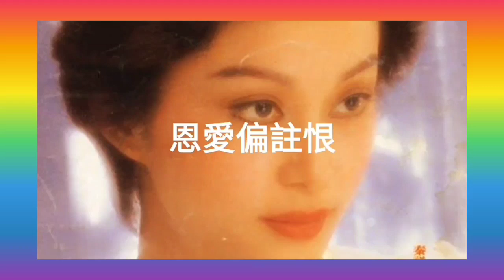楚原.導演 邵氐電影 新啼笑因緣 插曲 《碎心戀》1975 詞.葉紹德 曲.顧嘉煇 唱.舒雅頌 演.井莉 宗華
新啼笑因緣
邵氏兄弟（香港）有限公司
上映日期：1975年4月10日
導演：楚原

劇情簡介

杭州富家青年范嘉恕（宗華）雖被賣藝女子秀珠（施思）及財政廳長之女莉霞（李菁）所​​愛，但他卻鍾情於歌女陳逢仙（井莉）。範回杭州徵得母親同意婚事之際，逢仙竟被她的舅父出賣，被騙到少帥（馮淬帆）府中，終被少帥迷姦，被迫成為他的姨太太。

範回來知悉，大為悲痛，誓救逢仙出魔掌。在官少峰（陳觀泰）、秀珠、莉霞的幫助下，終於將少帥殺掉，並將逢仙救出，眾人逃至碼頭，但追兵窮追不捨，結果不幸的事發生了。

楚原（Chor Yuen，1934年10月8日－2022年2月21日），原名張寶堅，香港男導演和演員，與李翰祥、胡金銓、張徹三人合稱「四大帥」，為香港武俠電影的開山鼻祖。楚原的妻子是粵劇演員南紅，2000年後淡出影視界，偶爾才演出。

楚原早年居住在位於廣東省西關荔灣區十六甫西二巷的洋樓，父親是粵語片演員張活游，姊姊張玉珍是廣東省市粵劇團花旦（1958年改組後調入廣東粵劇院第三團），對下尚有一弟，姐夫廣東粵劇名家葉兆柏。楚原肄業於中山大學化學系，1955年來到香港工作。1956年受父親影響下，對電影製作產生興趣，繼而投身粵語電影製作。初年跟隨導演吳回和光藝製片公司的導演秦劍，任副導演，同時擔任編劇，筆名秦雨，別號「張寶仔」創作劇本。他曾在2018年5月6日的電台訪問節目中說，「楚原」這個藝名，是他自己在字典中選出來的兩個字合成；而其入室弟子是馮淬帆。1957年，楚原協助當時秦劍拍攝《血染相思谷》，聯合掛導演銜頭。1958年，再協助對方拍攝《紫薇園的秋天》；同年自任導演開拍《湖畔草》。到了1960年為父親、吳回以及白燕合組的「山聯影業公司」編寫劇本及開拍電影，1962年跟南紅一同經營「玫瑰影業公司」，創業作為《含淚的玫瑰》。

在1960年代末期，粵語電影衰落時，楚原已經擔任過70餘部粵語電影的導演。當中，1960年由他執導的《可憐天下父母心》和日後的導演作品大多能替電影公司賺錢。其1966年作品《黑玫瑰與黑玫瑰》則是香港首齣彩色粵語片。由於粵語片衰落，楚原在1968年獲國泰公司負責人楊曼怡邀請加盟，1970年編導了個人第一部國語武俠片《龍沐香》，後在1970年加盟邵氏使他打響名號。1973年粵語電影再次復興，楚原改編戰前話劇拍成邵氏首部粵語喜劇片《七十二家房客》，諷刺社會的題材內容使電影刷新了香港票房紀錄，成為當年的香港電影票房冠軍，並助長了粵語電影在香港的發展。1976年起楚原把古龍武俠小說改編成電影，例如《流星蝴蝶劍》、《多情劍客無情劍》和《三少爺的劍》，一直到1980年代為止。其中《三少爺的劍》楚原順利捧紅了當時新人、現為導演的爾冬陞。1979年憑《孔雀王朝》獲第25屆亞洲影展最佳動作片導演獎。

自1980年代起楚原減少執導工作，1984年11月約滿邵氏兄弟後（《替槍老豆》為完成基本4年合約的告別作），改為自立門戶，與美國電影機構洽談合組電影公司，同年12月與朋友合組「曆高製作有限公司。雖然他與邵氏的死約屆滿，另一方面仍需要履行餘下3年生約，故此他於1987年末結束雙方的合作關係。楚原往後多任演員，其中他在《警察故事》中飾演反派，與成龍有對手戲。1985年憑電影《雪兒》「戴家樂」一角入圍競逐第4屆香港電影金像獎最佳男配角。後來又為了一圓參演長篇電視劇集的願望而於1991年加入無綫電視，並擔任過節目主持。1998年第17屆香港電影金像獎中，楚原獲頒專業精神獎。約在2012年，有指他家人發現他反應變得遲緩，求醫後證實患上早期腦退化症，需要靠藥物、運動控制病情。2014年，南紅在車淑梅主持的電台節目《舊日的足跡》中澄清楚原沒有患上腦退化症。而楚原向來不回應謠言，因此令謠傳不脛而走。

2018年3月28日，第37屆香港電影金像獎協會宣佈，向楚原頒發終身成就獎。根據楚原的終身成就獎演說，他在執導多部票房不濟的電影後計劃開拍《天龍八部》，但方逸華以可能虧蝕為由，在開鏡前一天撕走通告不讓開拍，並在辦公室教訓楚原「根本」不懂拍電影。直至2022年2月21日上午，楚原感到不適，留醫2小時便病逝，享壽88歲。

楚原於1967年11月29日與粵劇演員南紅結婚，當時由謝賢任伴郎，陳寶珠任伴娘。張氏伉儷婚後育有1子張詩樂。張詩樂已入籍美國多年，曾出演1973年電影《七十二家房客》，在片中飾演「福仔」一角。

舒雅頌5歲已參加歌唱比賽獲得冠軍，17歲踏足樂壇，後來去了新加坡2年，再回到香港。不過在香港樂壇發展只維持7、8年左右。她在1970年代錄製多張唱片如《舒雅頌之歌》，當時多首經典金曲如《喜相逢》、《相思淚》、《分飛燕》等，唱得街知巷聞。其中代表作有《別了舊庭園》、《啼笑因緣》等。除此之外她亦翻唱其他歌手的歌曲。直至80年代，舒雅頌淡出娛樂圈，鮮有露面，但偶爾也會在台上獻聲，如2018年的《獅子山下金曲情演唱會》。

舒雅頌接受電視訪問時，曾坦言當年入行只有媽媽支持，日夜陪唱，而爸爸是反對她加入娛樂圈的，「所以入行都是用藝名。」她選擇在當紅時期退下來，「因為那時經歷很嚴重的肝炎，要即刻入院，而合約又未完，都要繼續唱……之後又想讀番書，等自己可以有所發揮，做到60歲70歲之後都唔使退休。」

決心轉行的舒雅頌，一開始遇上困難，坦言一開始月薪只有500元。後來幸好有朋友介紹她做保險， 一做就是30幾年。「感恩這份工，令我可以繼續進修，今年完成商貿院士課程 。」提到現在這段日子，較以往演藝生涯開心，「因為仔大女大，自己喺保險業亦有一定成就，好有自由度。當初喺娛樂圈好辛苦，日以繼夜，病咗都唔能夠失場，要繼續唱！」

雖然已淡出娛樂圈多年，但相識滿天下的她仍不時與圈中藝人聚會。如在上年生日，獲大批賓客出席派對慶生，如寶珮如、胡楓、楊玉梅、文雪兒及馮素波等。當時舒雅頌特意為同樣在十二月生日的朋友選購了十多個精美蛋糕，對朋友非常有心。

碎心戀
邵氐電影《新啼笑因緣》插曲
詞：葉紹德
曲：顧嘉煇
編曲：顧嘉煇
唱    ：舒雅頌

連理比翼愛願遂，
情燕映足更影隨，
盟誓記天地結得知心伴，
沉醉春宵香衾裏。

情侶惜別暗落淚，
人隔萬里費躊躇，
魚雁信息斷怕擁孤衾睡，
雨急風暴夢魂碎。

相思萬里牽，
光陰逝似水，
為何故恩愛偏註恨，
紅顏未老心先碎。

惆悵珍重定後會，
惟怨花月錯為媒，
懷着滿眶淚遍洒傷心地，
雪膚花貌漸憔悴。

雪膚花貌漸憔悴。